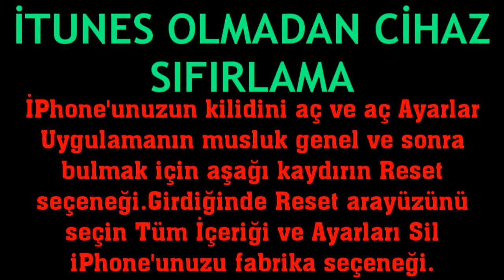İtunes Olmadan Cihaz Sıfırlama Nasıl Yapılır?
Merhabalar bu videomuzda sizlerle birlikte itunes olmadan cihaz sıfırlama nasıl yapılır sorusuna yanıt vermeye çalışıyoruz.İyi Seyirler Dilerim.

itunes olmadan ipad sıfırlama
itunes olmadan iphone nasıl sıfırlanır
itunes yok kilitli sıfırlama